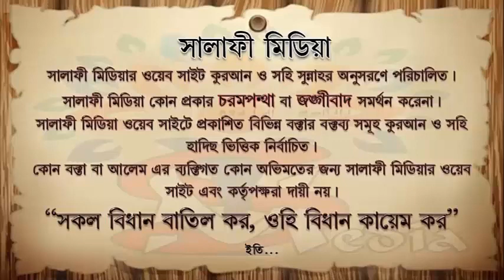সিয়াম পালন কারীকে জান্নাতের কোন দরজা দিয়ে প্রবেশ করাবেন ᴴᴰ ┇আলোচক মুহম্মাদ আসিফ মোল্লাহ 2020